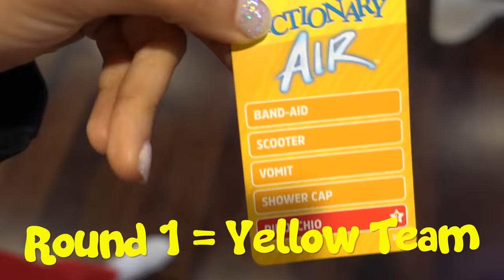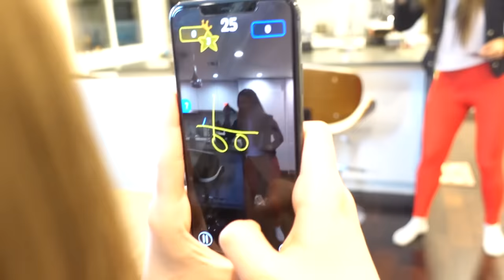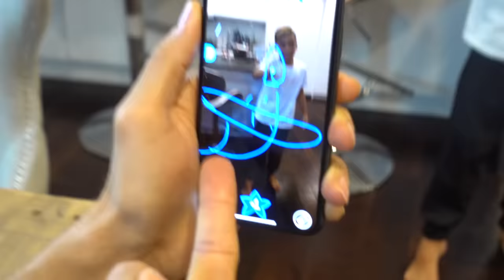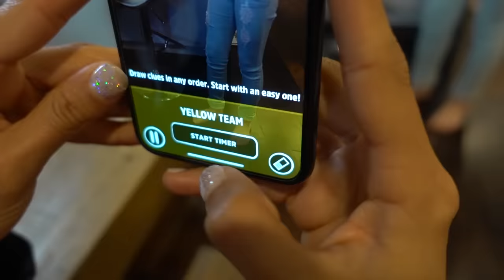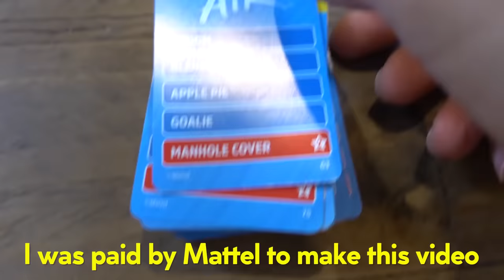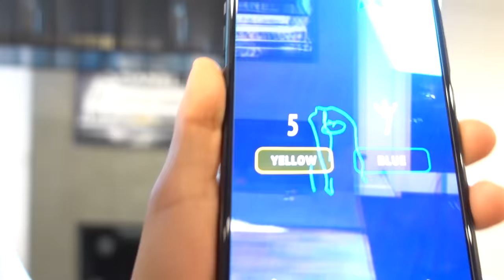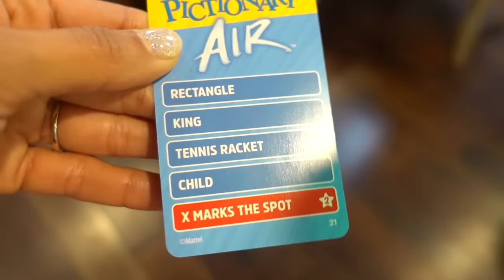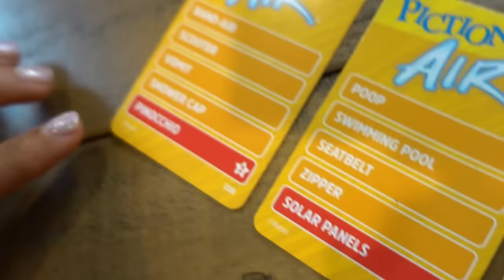GUESS THE ITEM & I'll BUY IT Challenge! | The Royalty Family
GUESS THE ITEM & I'll BUY IT Challenge!
This is a paid ad for MATTEL. You can pick up a copy of Pictionary Air at your nearest Walmart, Target, or from Amazon:
This is the perfect game to play with friends and family during the holidays!”